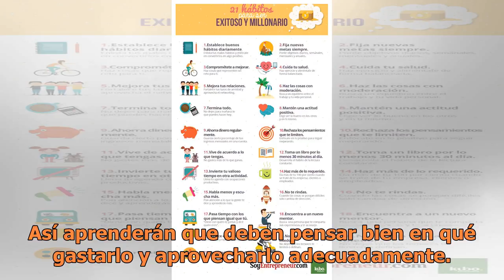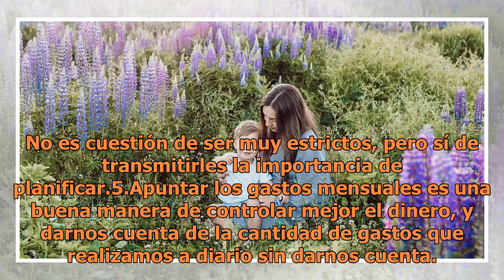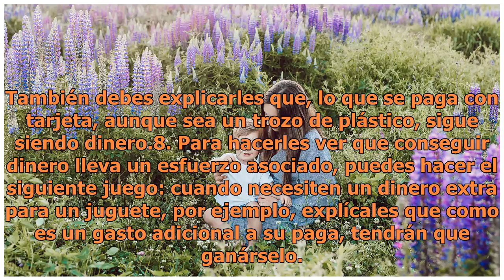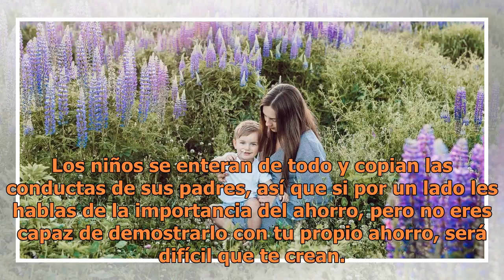Hábitos que debes fomentar en tus hijos para que tengan éxito y dinero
Criar hijos exitosos. FOTO: UNSPLASH Myvalue, una aplicación on line que ayuda en la gestión de las finanzas personales, nos da estas ideas para enseñar a los niños a ahorrar y con ello fomentar en los niños una cultura de desarrollo profesional, intelectual que los llevará al éxito. Estas son sus c...